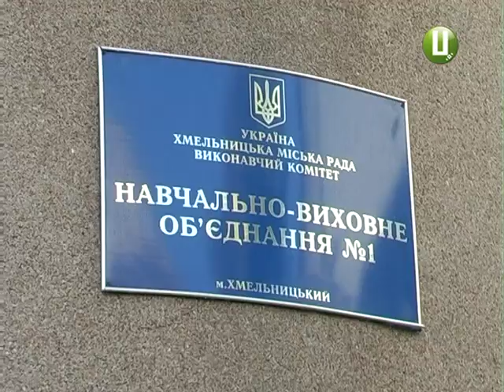До кінця року усі хмельницькі школи матимуть електронний журнал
За оцінками та прогулами – онлайн. У хмельницьких школах запроваджують електронні журнали. Як пілотний проект таке освітнє ноу-хау стартує лише у 5 школах. Та до нового року електронний журнал має з’явитися в усіх школах міста, - обіцяють чиновники. Тему продовжує Тетяна Присикар.